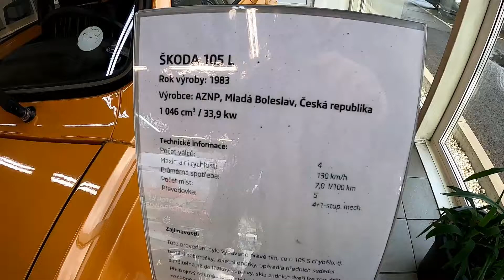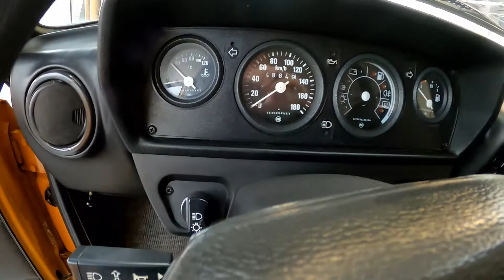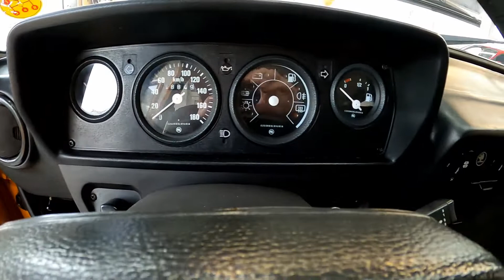Škoda 105L (1983) - krásný kus historie!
Máme tady dalšího krásného veterána, tentokrát je to Škoda 105L z roku 1983. Vozidlo je po celkové renovaci ve stavu, v jakém snad ani nevyjelo z výrobní linky. Pojďte se na tu krásu podívat..